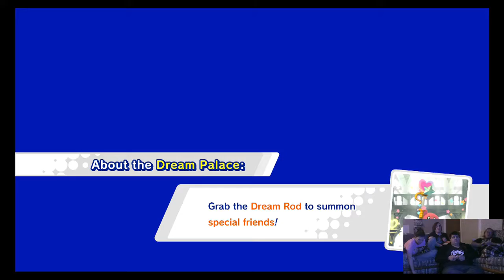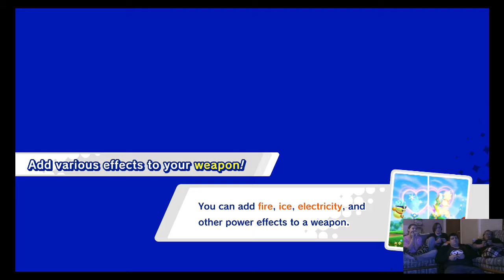Kirby Star Allies Pt 3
In this episode, our little squad takes on Honey Hill!